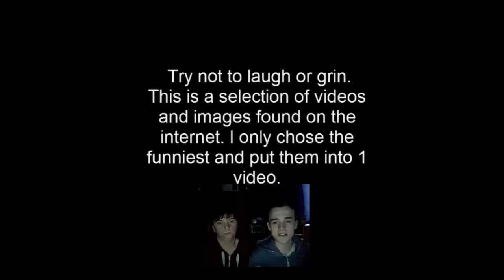Try not to laugh challenge Ft. My MomPlaysGames